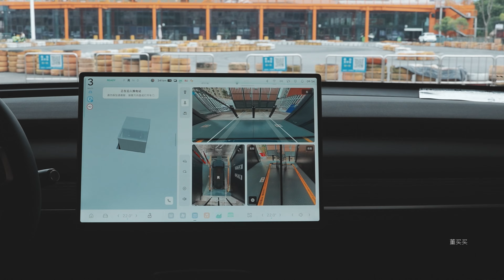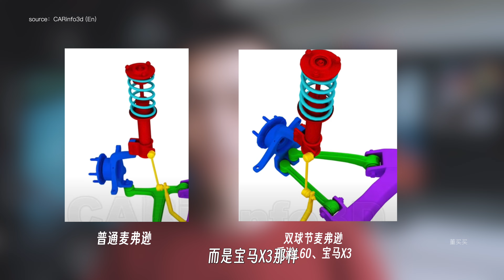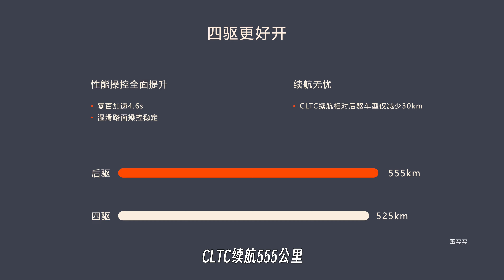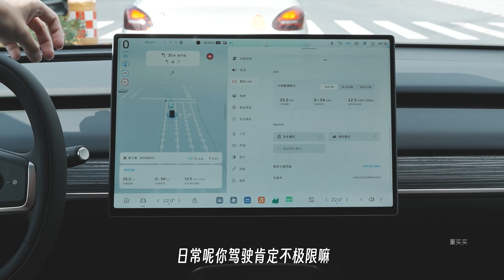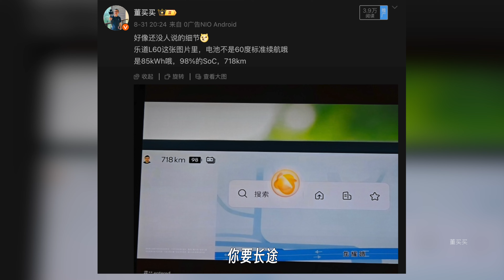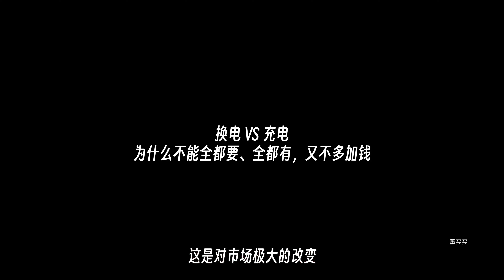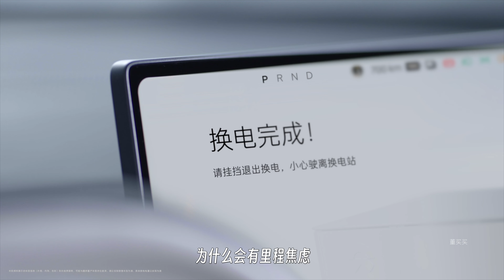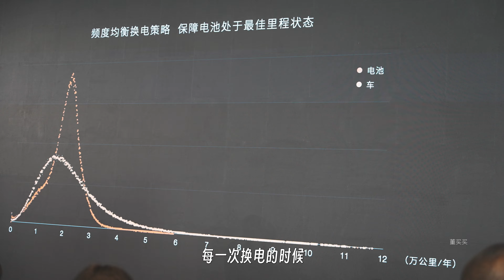充电换电智驾牛，董买买带你全面了解 乐道L60 第二期【董买买】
董买买带你全面了解 蔚来乐道L60 系列视频第二期
乐道L60如何做到空间大、用料足，而且还省电的？
乐道L60换电一次，说好3分钟，竟然又“虚标”？
单颗Orin-X芯片，254TOPS算力，乐道的城市NOA水平如何？